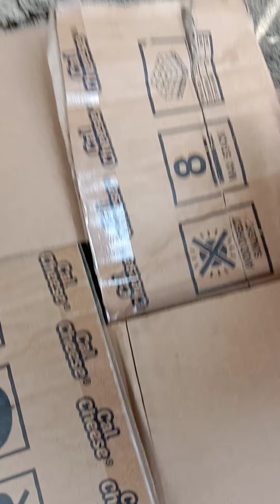planting wild mushroom part 2!